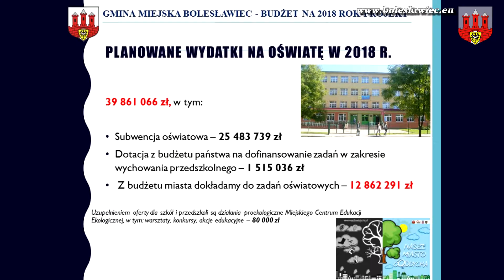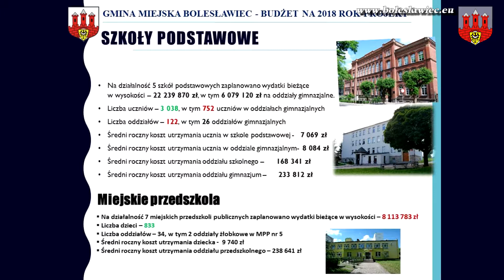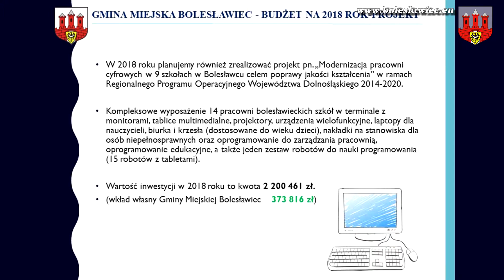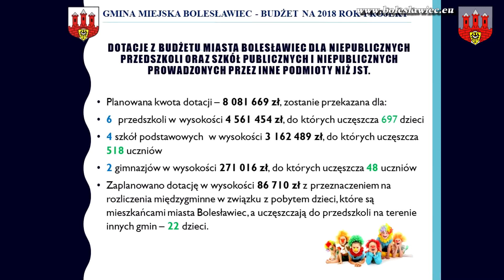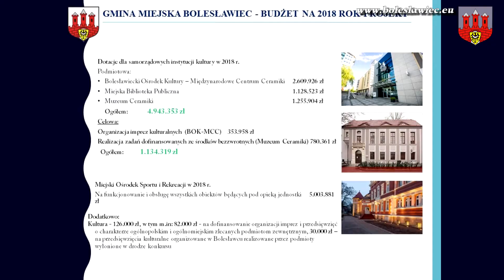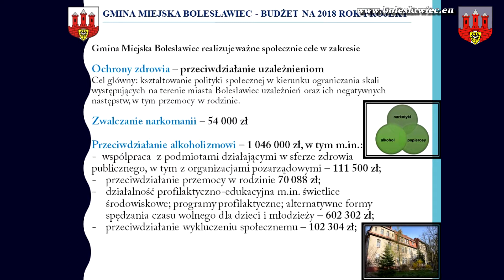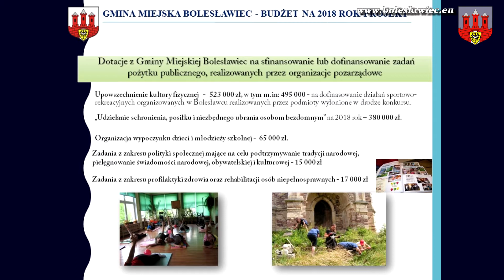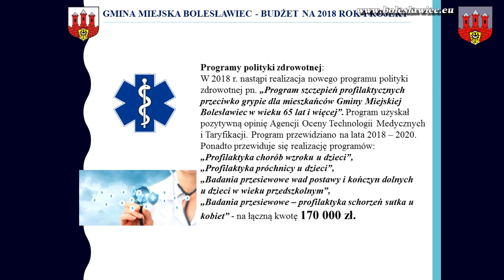Pomoc społeczna i pomoc rodzinie oraz edukacja – głównie pozycje w budżecie Bolesławca